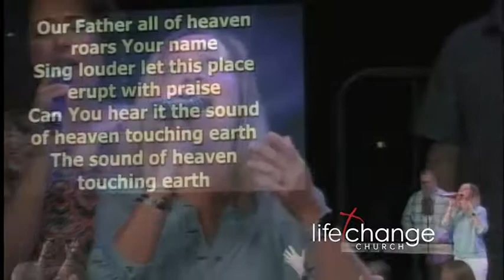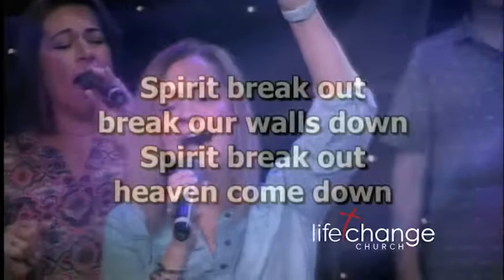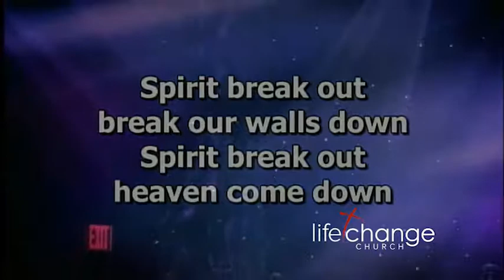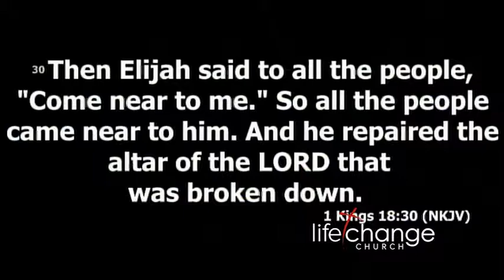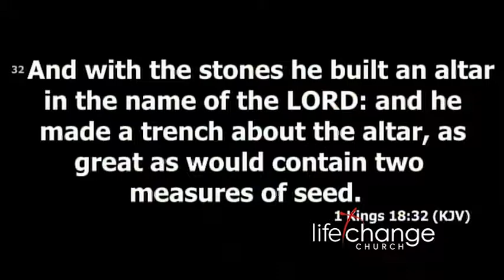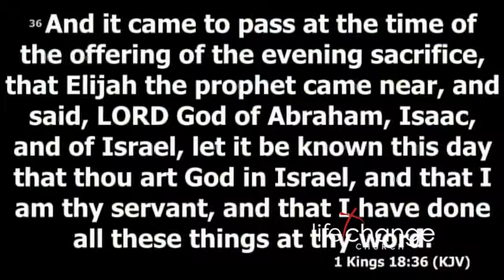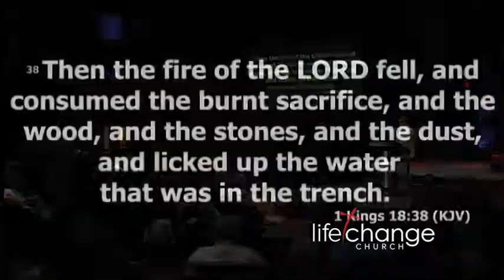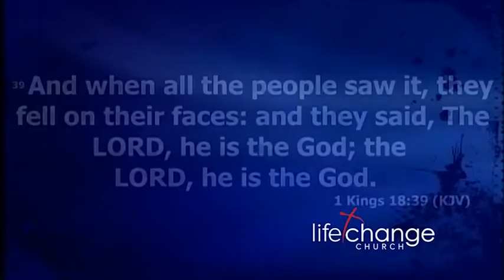Life Change Church Service (6-2-19)